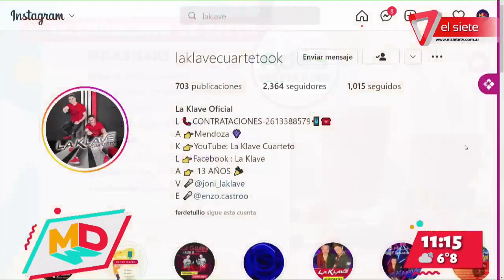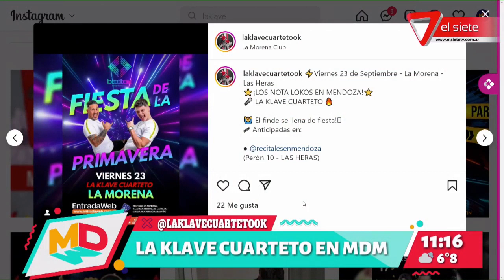LA KLAVE | Empezamos la primavera a puro cuarteto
La banda mendocina de cuarteto "La Klave" nos trajó toda su alegría musical para festejar juntos la llegada de la primavera.
Los musicos invitaron a Clara y Lucas a sumarseal escenario y los conductores no dudaron un segundo en unirse a cantar y bailar junto a ellos. Mirá este divertido momento en la nota.